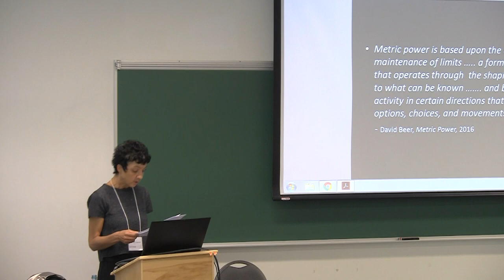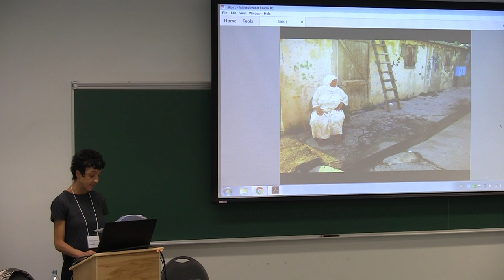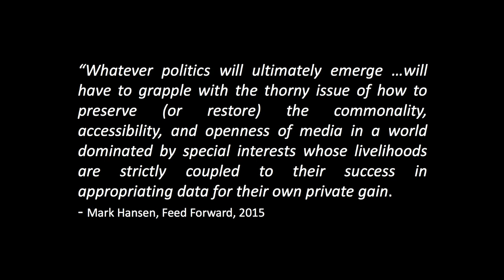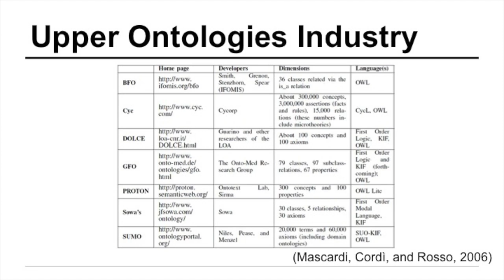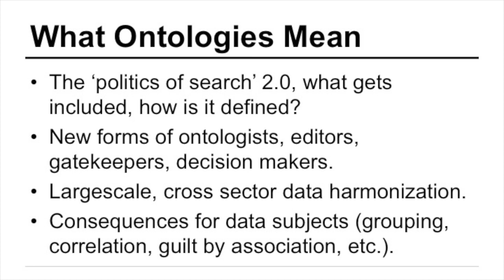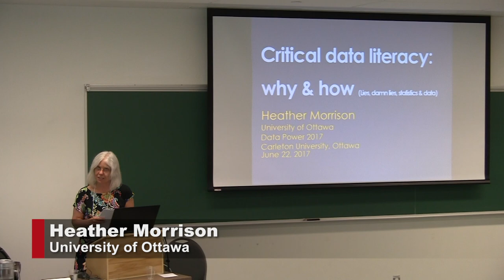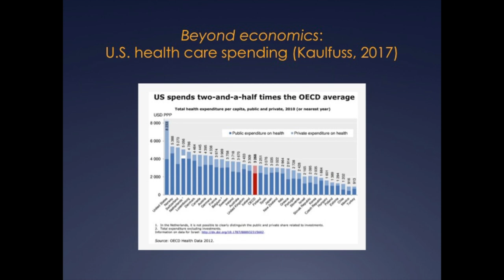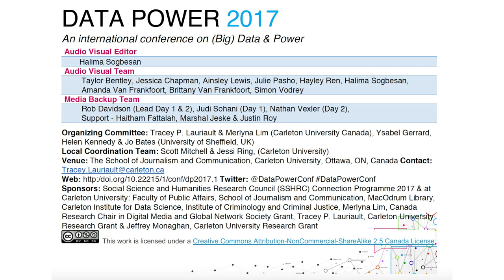Data Power 2017: Session 2.5. Data, Truth & Power